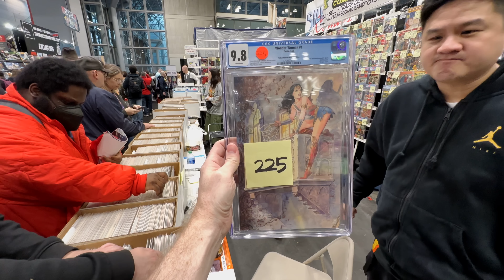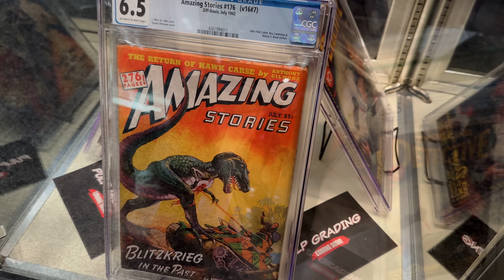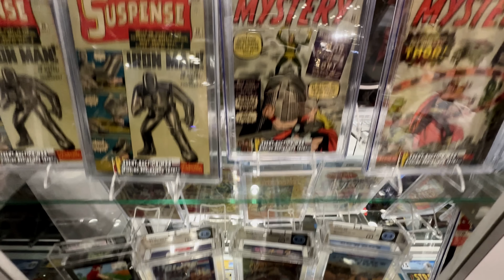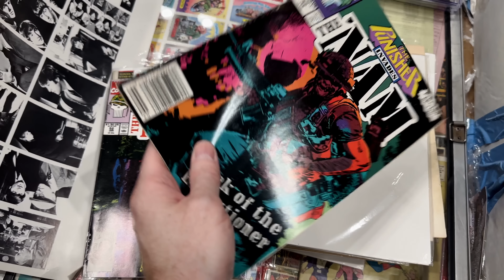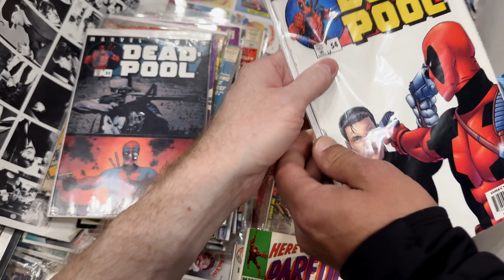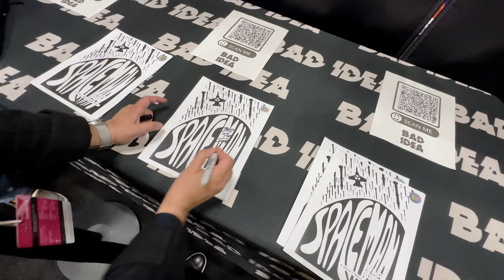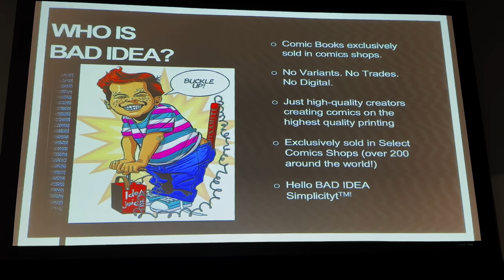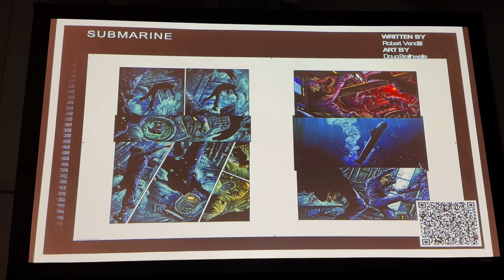$6000 Original Cover Art Won at The New York Comic Con NYCC 2023 (Bad Idea Comics Panel)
In this video I hunt for the coolest comic books I can find at 2023 New York Comic Con - NYCC 20223.  There were so many amazing Comic Books to see at the Comic Con.  Grails, Key Issues, Silver Age Comics, Golden Age Comics, Bronze Age comics and so much more.  I went to Artist Alley and met many amazing comic book artists and got a ton of comic books signed by them.  I also won original Cover art in as mystery box.

Watch as I dig though boxes of comics at the Comic Con and see which comics I ended up buying.

A few Ways to support Pop Comics.

2) Leave a comment on this video
3) watch the video many times

PopFuzz
123 Wythe Ave